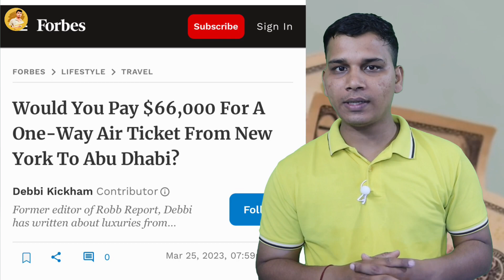दुनिया की सबसे महंगी फ्लाइट, एक तरफा टिकट की कीमत में तो आ जायेंगी कई गाड़ियां! ￼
This video is about most expensive flight ticket in world. In this video we have discussed about Etihad Airways in which N first class seat ticket is most expensive flight ticket in the world of Etihad Airways from New York to Abu Dhabi. Which is 12 hours flight at cost of US$66,000.￼

Press bell icon to get latest updates from this channel regularly.

Most expensive flight ticket in the world
Worlds expensive flight ticket
Etihad Airways, first class seat price
Etihad Airways, most expensive flight ticket